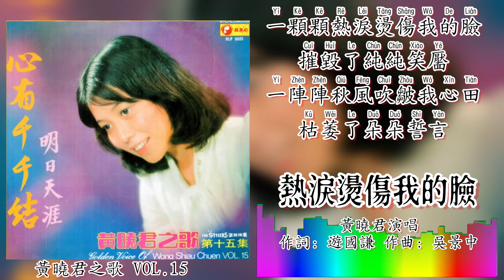热泪烫伤我的脸-黄晓君 Wong Shiau Chuen 演唱（专辑重制/拼音歌词版）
1974年 黃曉君之歌 VOL.15 專輯
出版公司：快樂唱片機構
時代樂樂隊 The Stylers 伴奏

“熱淚燙傷我的臉”
作詞：遊國謙
作曲：吳景中 (吳文龍)
原唱：包娜娜

一遍遍想起當年，一次次閉上雙眼；
你那張含笑的臉，依舊是掛在遙遠天邊。

一顆顆熱淚燙傷我的臉，摧毀了純純笑靨；
一陣陣秋風吹皺我心田，枯萎了朵朵誓言。

我撿起碎夢片片，讓黑夜來到身邊；
我甚麼都看不見，只有那熱淚燙傷我的臉